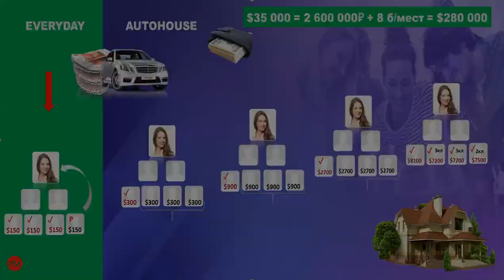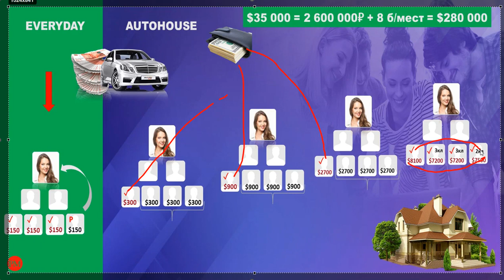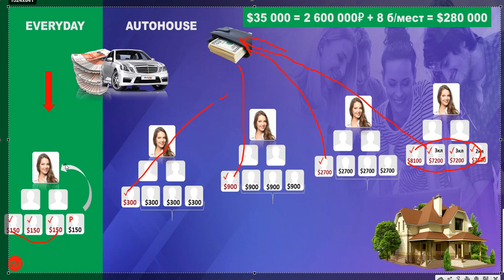BEFREE коротко о главном. Где живут деньги?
Здравствуйте. Вы устали? Искать находить и терять? Это в интернете настоящий бич. А кто сказал что интернет должен кому то платить?
Проектов море! Более 20000 и появляются и исчезают постоянно.
Где взять хороший надёжный и качественый и чтобы платили хорошо и достойно? Достойно услышать и вникнуть. Найти 13 минут.
ЦЕЛЬ + ДЕЙСТВИЯ = РЕЗУЛЬТАТ
ФОРМУЛА УСПЕХА В КОМПАНИИ BEFREE - WIN TO WIN. Проигравших нет!